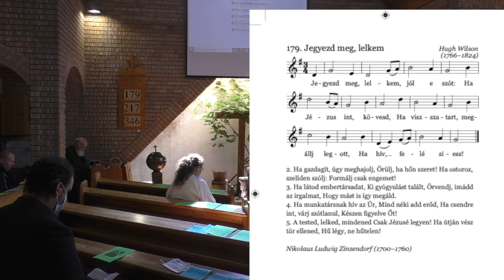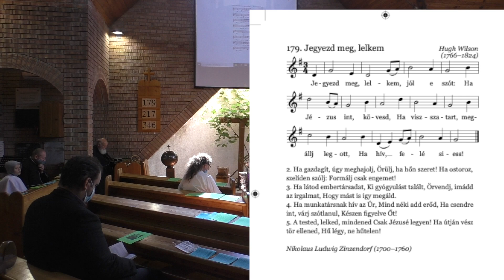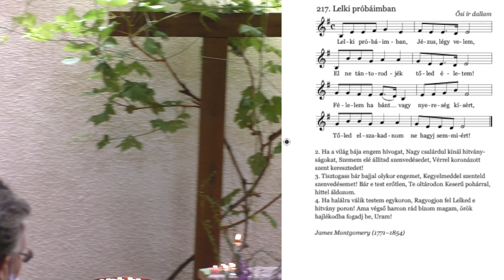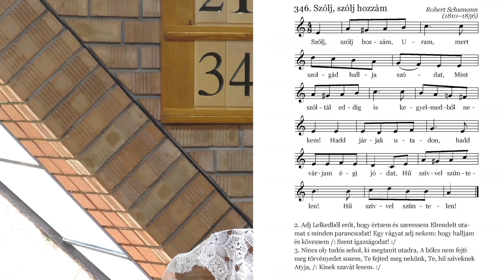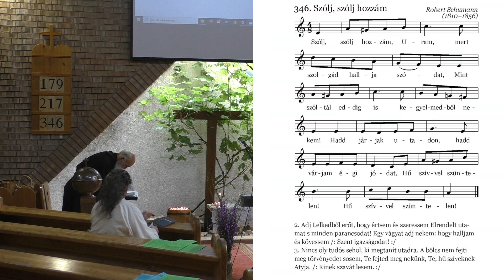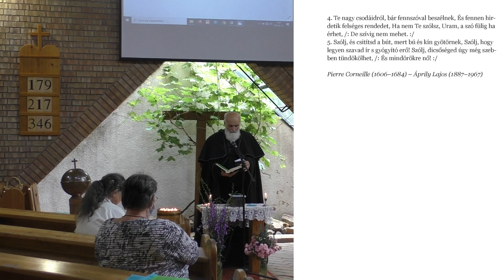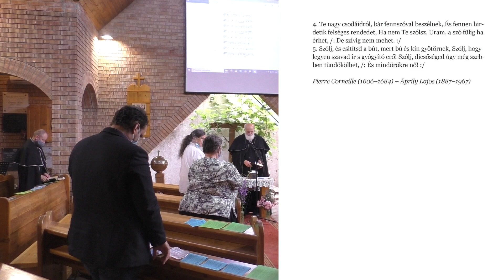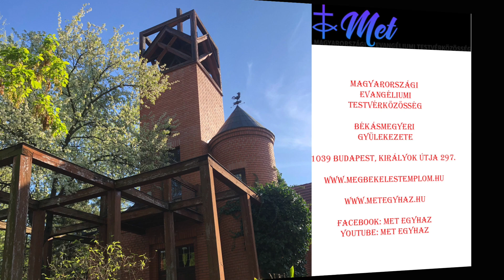2020.06.21. Iványi Gábor Igehirdetése - Megbékélés Háza Templom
Békásmegyeri Gyülekezete
1039 Békásmegyer, Királyok útja 297.

vagy: Magyarországi Evangéliumi Testvérközösség